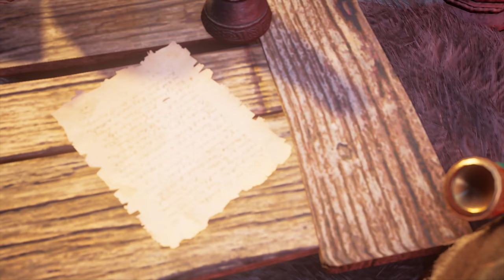Assassin's Creed Valhalla - 4k Walkthrough Gameplay - Part 47 - The Needle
Assassin's Creed Valhalla (AC Valhalla) Full Game 4k Gameplay Walkthrough includes a Review, Intro and Campaign Main Mission for PS5, Xbox Series X and PC. My Assassin's Creed Valhalla 4k Gameplay Walkthrough will feature the Full Game Story Campaign.  This AC Valhalla 2020 Full Game 4k Gameplay Walkthrough will include a Review, all Missions, Quests, Bosses, New Gameplay, Unique Armor, Unique Weapons, Xbox Series X, PS5, Single Player, Unlockable Armor and Weapons and more until the Ending of the Single Player Story! Thanks Ubisoft for Assassin's Creed Valhalla!

Assassin's Creed Valhalla is an action role-playing video game developed by Ubisoft Montreal and published by Ubisoft. It is the twelfth major installment and the twenty-second release in the Assassin's Creed series, and a successor to the 2018 game Assassin's Creed Odyssey. Set in 873 AD, the game recounts a fictional story of the Viking invasion of Britain. The player controls Eivor, a Viking raider who becomes embroiled in the conflict between the Brotherhood of Assassins and the Templar Order.

Set in 873 AD, Valhalla has players take the role of Eivor, a Viking Raider and Clan Leader of the Norsemen who can be played either as male or female. The game retains the dialogue choice and NPC relationship elements from Assassin's Creed: Odyssey, with new elements such as forging political alliances with NPC clans. Every choice and decision of the players affects the world of the game in real time. Players can travel from the cold shores of Norway to England.

Eivor is able to equip him-/herself with an assortment of weapons, and dual wield many of them; Eivor can also use his/her Hidden Blade in combat. He/She can develop his/her own settlement and build and upgrade structures such as tattoo shops and barracks, they can also recruit new members of their clan and can train their own army for raids or other missions.

00:00 Intro
00:30 Searching the Archives
05:06 Exploring the Rectory
10:03 Finding and Assassinating the Red Hand
17:57 Returning to the Royal Hall
21:25 Searching the Trade Depot
28:16 The Needles Hideout